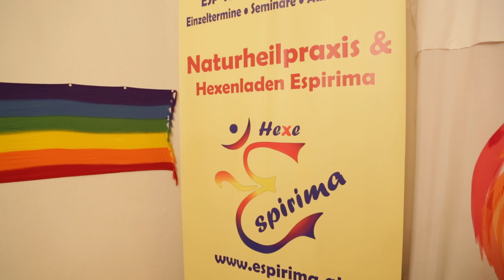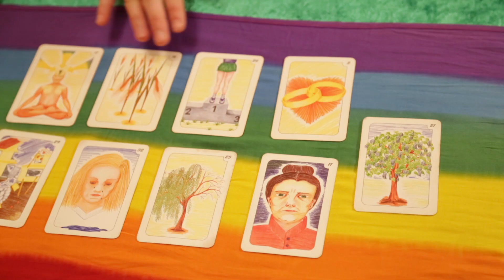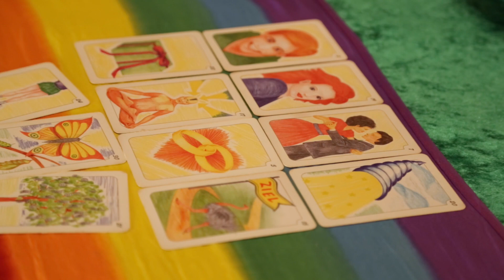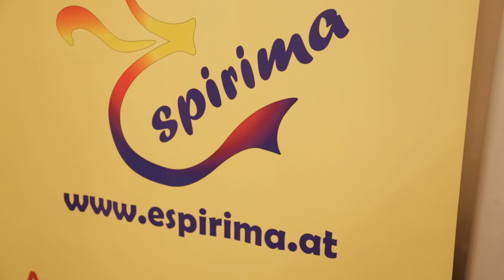TDW KÖRPER UND GEIST